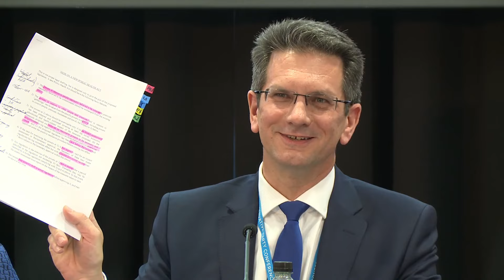Grappling with Group Think: How a Smarter State Can Make Better Decisions - featuring Steve Baker MP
Governments make vital decisions every day. But how do we ensure that groupthink and bad habits aren’t crowding out useful new advice?

Behavioural scientist Prof Paul Dolan, former Downing Street policy advisor Laura Trott MP, prominent campaigner Steve Baker MP, and experienced minister Greg Clark MP debate how to make the state smarter.